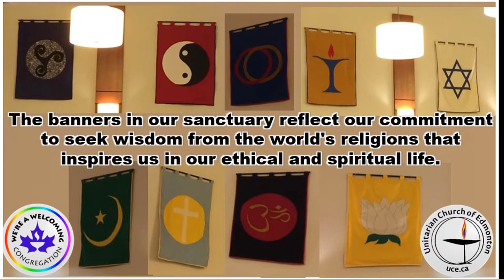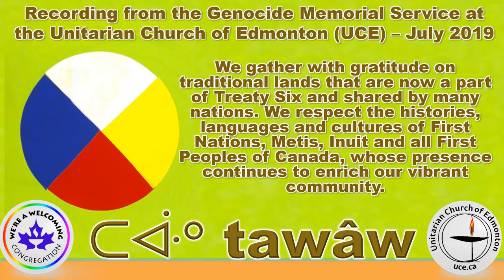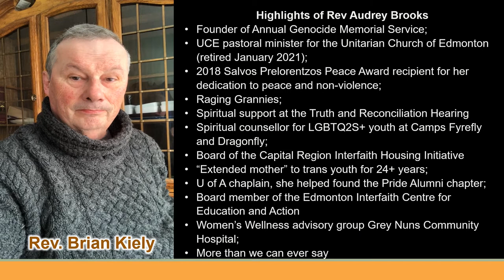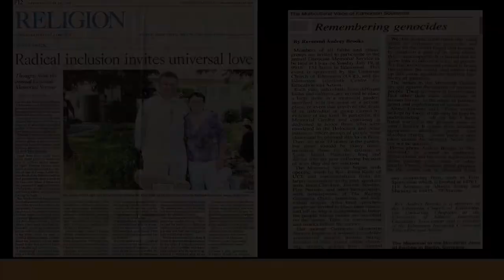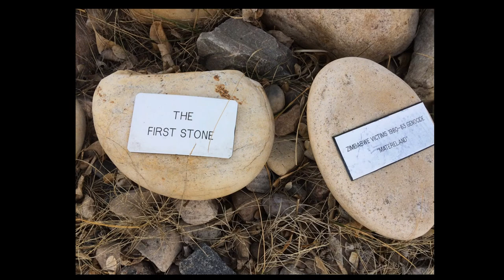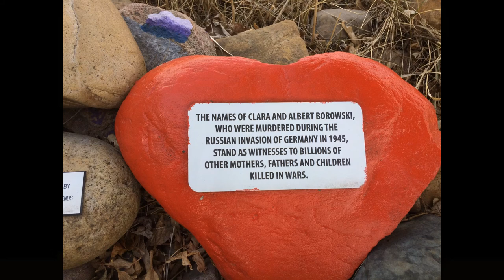Rev Audrey Brooks and the Genocide Memorial Garden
Video for use in the CUC Shining Lights Webinar

Welcoming Congregation